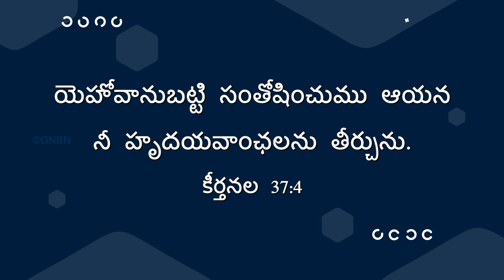యేసుతో నడవండి | కీర్తనల 37:4 | Bro. Mohan C Lazarus | March 1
Jesus Redeems
Hyderabad
Telangana
500082